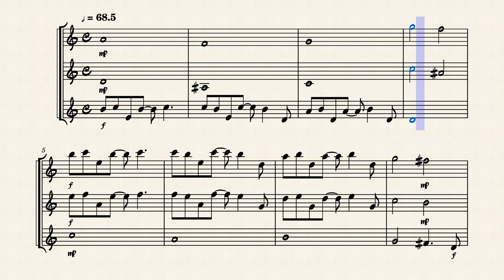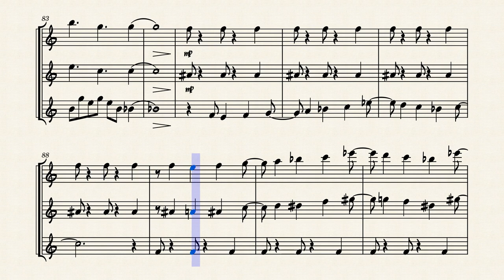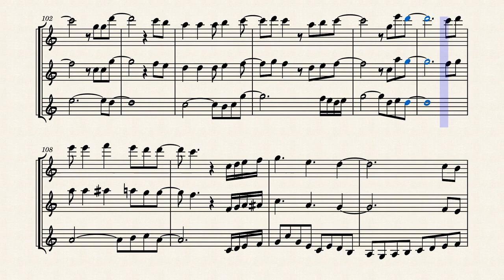Let It Go by Clarinet Trio | Arranged by: André Lucas | The Musician